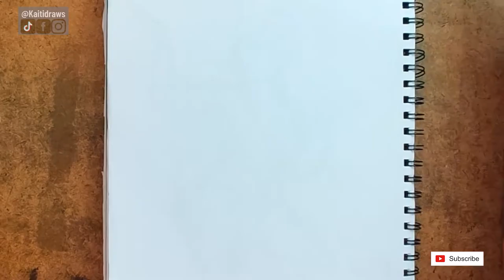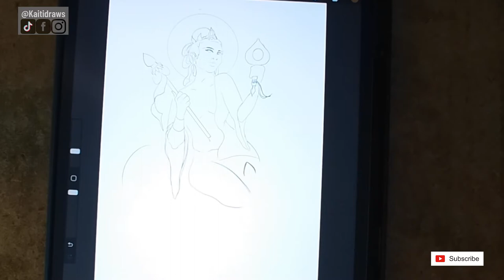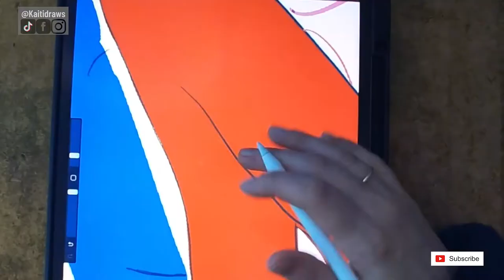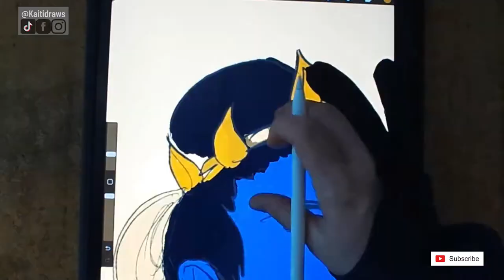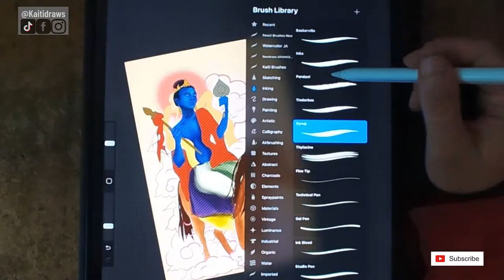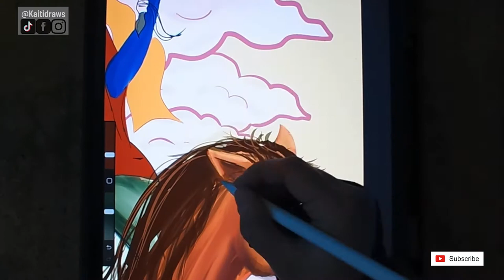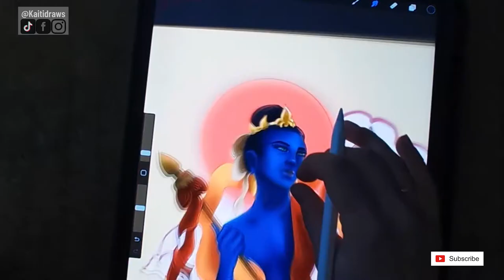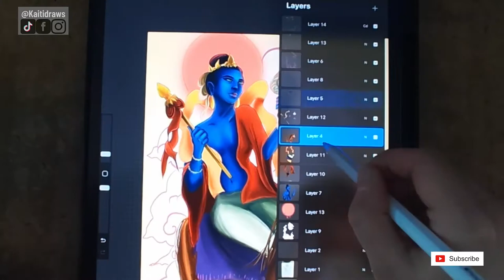Kaiti Draws the Tibetan Buddhist Goddess: Tingi Shalzangma - Goddess of Beauty and Love (Pt. 4/5)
Kaiti Draws the Tibetan Buddhist Goddess: Tingi Shalzangma - Goddess of Beauty and Love (Pt.4/5) She is one of the Five Long-life Sisters (or the Tsringma Sisters). She was once a demon but made a vow with a yogi to protect Buddhism.